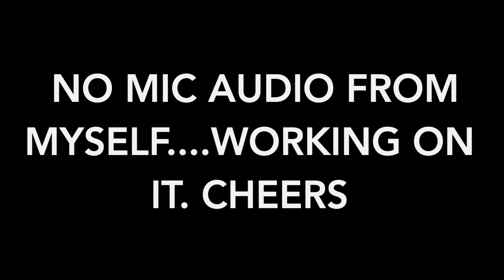BO4 Blackout Win #2 w/BUYC Squad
Squad fun with the team